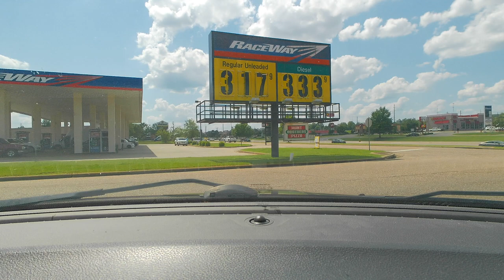Coastal Rain Scenic Drive from Sandestin Miramar Beach Florida to Guntersville Alabama Stock Footage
Attribution Required

This video is free to use for personal or commercial use as part of a larger work, but you are not allowed to repost this video “as-is” without violating my copyright. You are required to give me attribution by copying & pasting the following attribution credits in your YouTube video description:

While I allow free use of my video, I welcome donations

Free HD Stock Video Footage | Free 4k Videos | Free stock Videos 4K | Free Videos 4K | Free 4K Stock